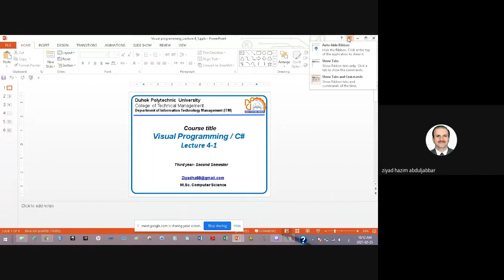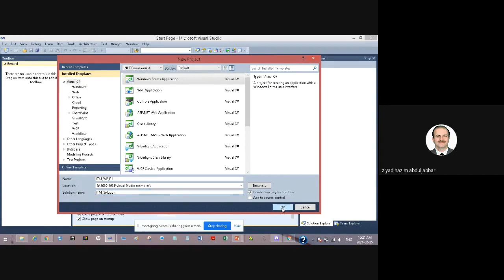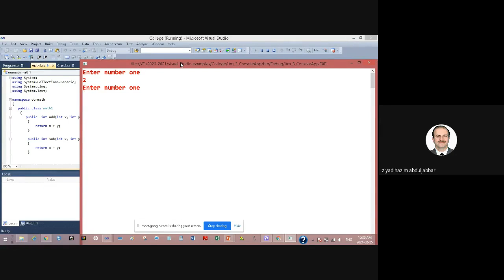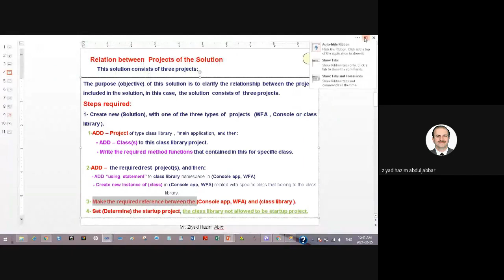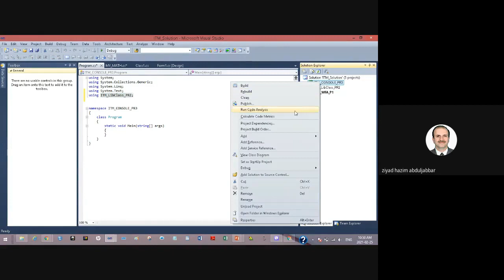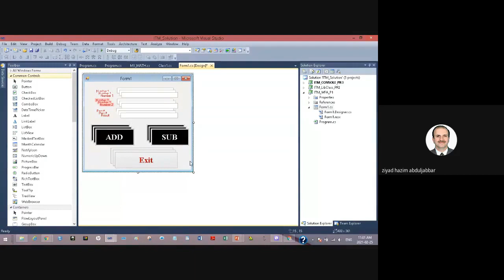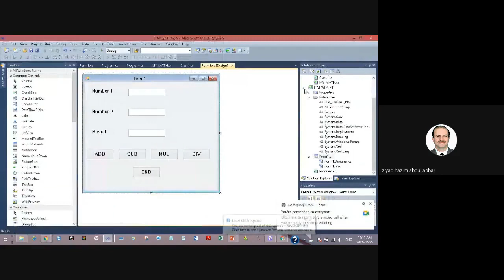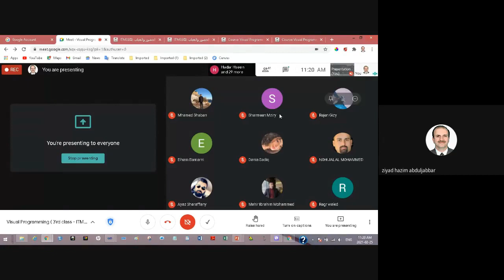Meeting 2 (Lab3) Visual Programming 3'rd class ITM Dpt 2021 02 24 at 23 12 GMT 8